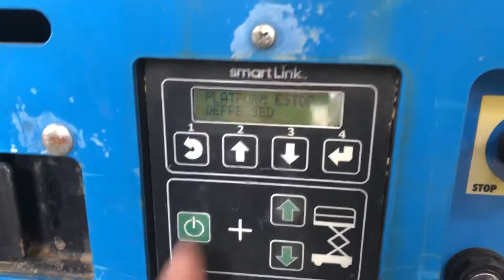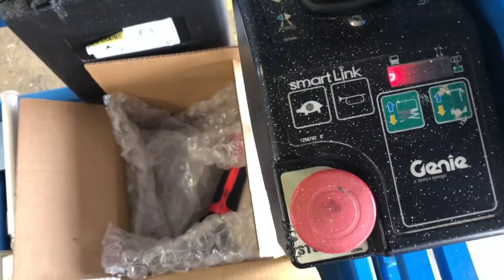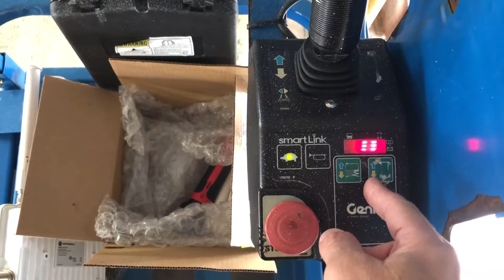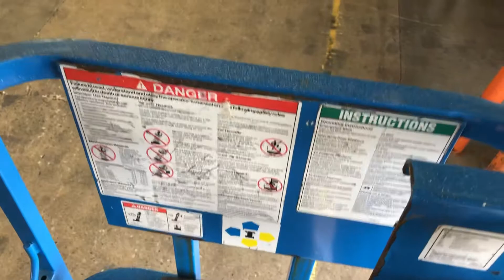How to operate scissor lift